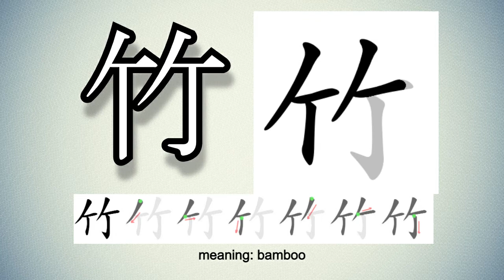Learn and Write Kanji - 竹 Bamboo (70 of 80) 'Grade 1 Kanji'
竹
kun: たけ
on: チク
meaning: bamboo